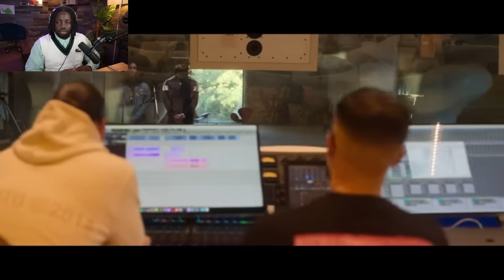L’AMBIANCE EST TENDUE CETTE ANNÉE - Nouvelle École 2 (Ep2)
Montage par @lucho_prod
Miniature par @YunamiFX
Lonni